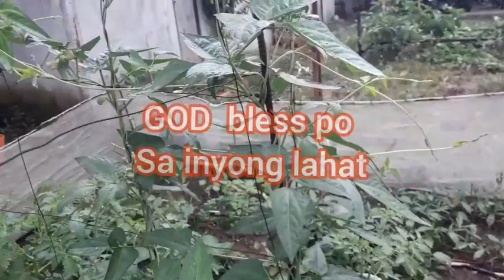My first harvest#artman tv#veges.